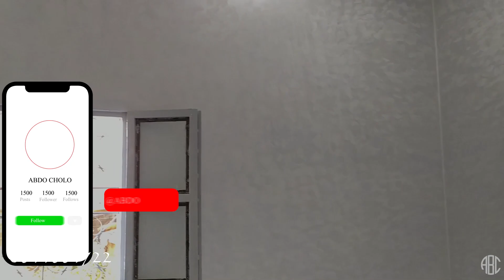جولة في البيت بعد الانتهاء من الصباغة#فنيسيون#التشطيب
الحمد لله هذه الجولة المتواضعة تاتي بعد الانتهاء من دهان البيت كان في حالة فوضى الكتير من العمل من أجل تجميله أغلب الالوان كلاسكية

Alhamdulillah this modest tour comes after the completion of painting the house, which was in a state of chaos, with a lot of work to beالحمد للهify it, most of the colors are classic